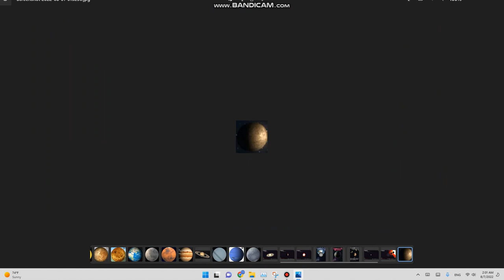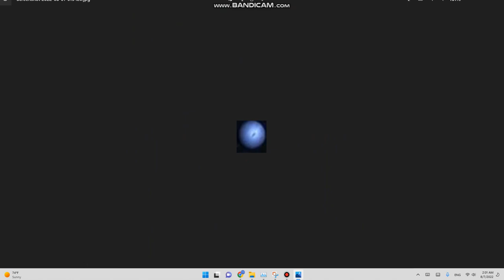SkyOrb old with comparison